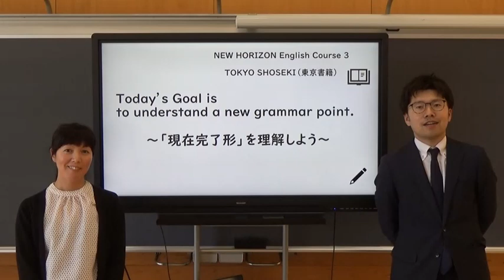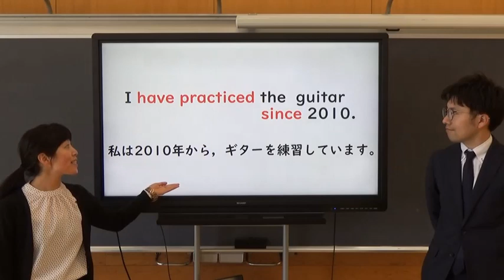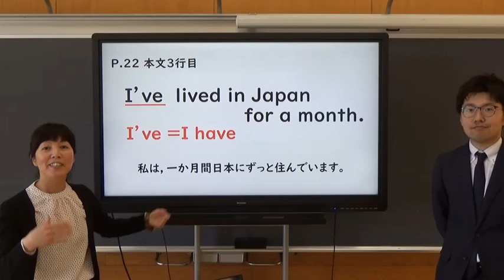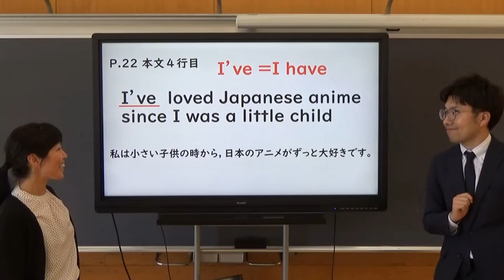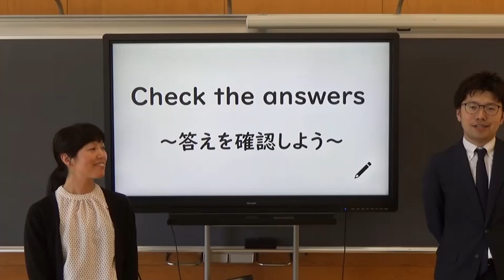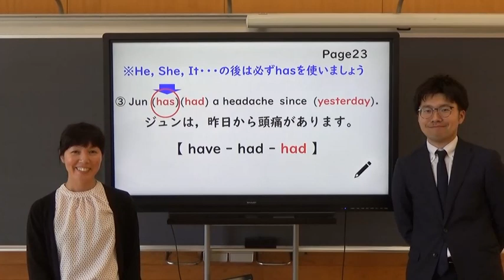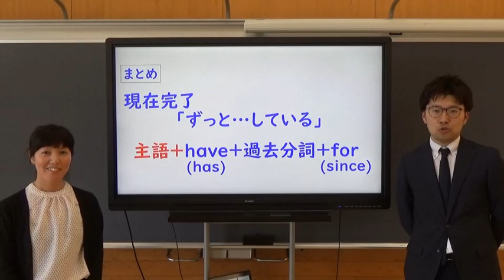中３英語（東京書籍）Unit２－１②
中学３年生　英語（東京書籍）Unit２－１の文法事項を中心に，分かりやすく解説してくれます。
素敵な２人の先生と一緒に楽しく勉強しましょう。